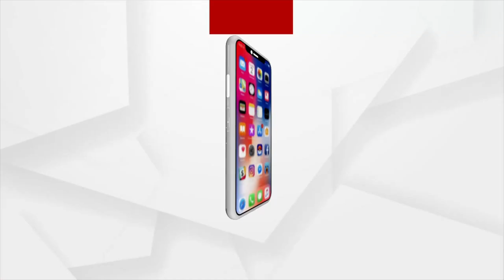Another Dana Majhi? Proves failure of Odisha Govt, Man Carries Dead Son on Shoulder in Rayagada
Another Dana Majhi incident was repeated in Rayagada as the Odisha government's Mahaprayan Scheme failed and the father was forced to carry the body of his nine-year-old son on his shoulder.